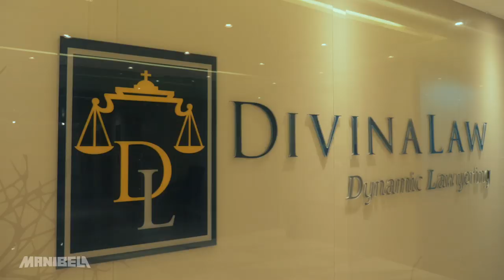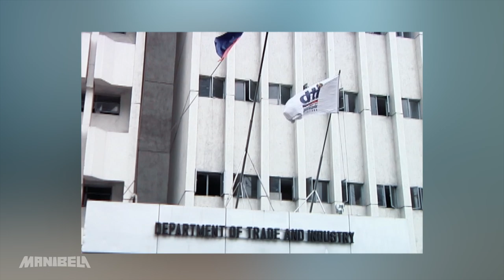Explainer: The Philippine Lemon Law | Manibela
The Republic Act 10642, or commonly known as the Philippine Lemon Law, was signed into law in 2014. It is the first legislation in the country that protects the consumers' rights from trade malpractices of some car dealers.

The program will not only bring you the coolest in motor sports, but also a sneak peek of the latest in the automotive industry.

Each episode will excite the motorist in you as we cover trends in all forms of vehicles, whick may help you decide the best for your personal and business enterprise.